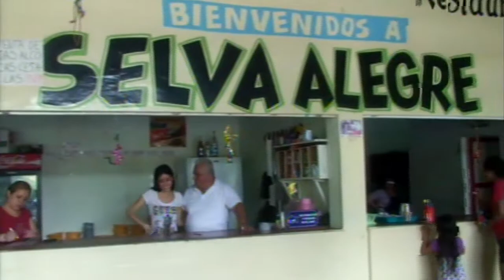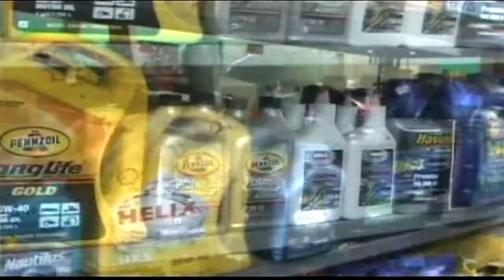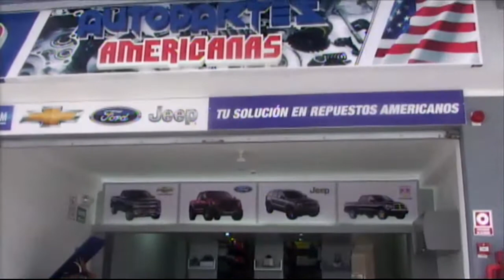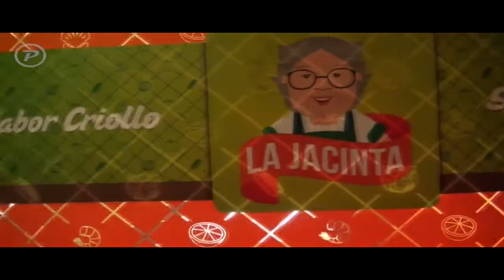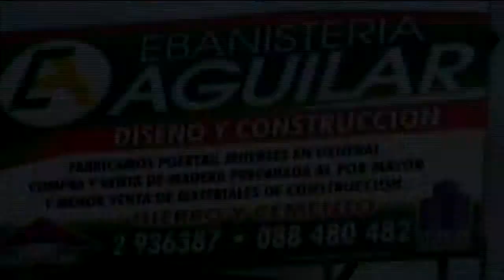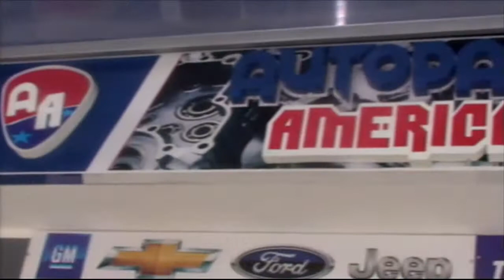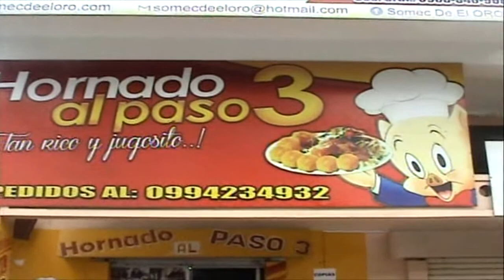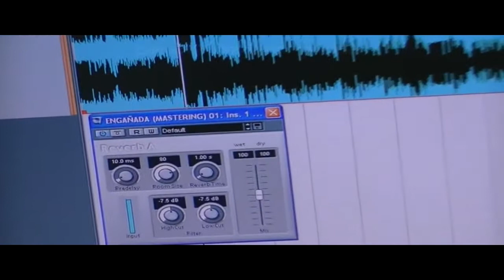ASI CANTA ECUADOR 04 DE ENERO DEL 2018